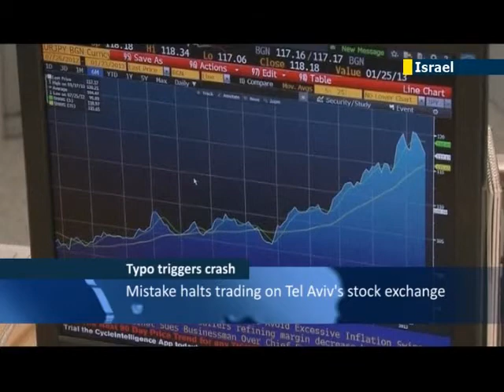Typo triggers Israeli stock market crash: error forces halt in trading at Tel Aviv Stock Exchange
The Tel Aviv Stock Exchange came to a sudden trading halt after a typo caused havoc.